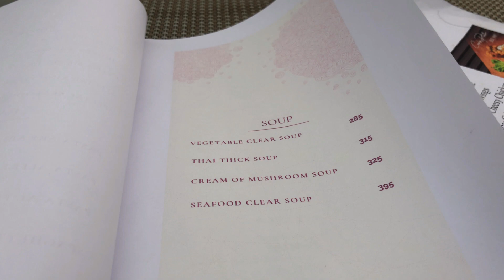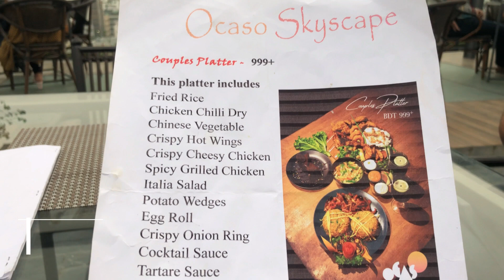Ocaso Skyscape | Beautiful Rooftop Restaurant in Uttara | ওকাসো স্কাইক্র্যাপ |রুফটপ রেঁস্তোরা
Ocaso Skycrape | Beautiful Rooftop Restaurant in Uttara |  ওকাসো স্কাইক্র্যাপ |রুফটপ রেঁস্তোরা |

bangladeshi food review channel
bangladeshi restaurant review
dhaka restaurant
dhaka restaurant food
dhaka restaurant review
food vlogs
food vlogs bangladesh
food vlogs bd
restaurant review bangladesh
travel vlogs
best hotel & restaurant in bangladesh
best rooftop
best rooftop restaurant
best rooftop restaurant in dhaka
buffet food
Uttara restaurant
Sonargaon Janapath
rooftop restaurant
Ocaso Skyscrape
Uttara restaurant food
Uttara restaurant review